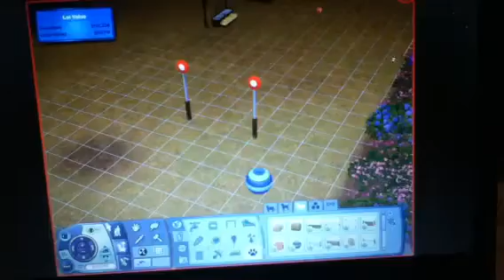LP Sims 3 Pets part 15